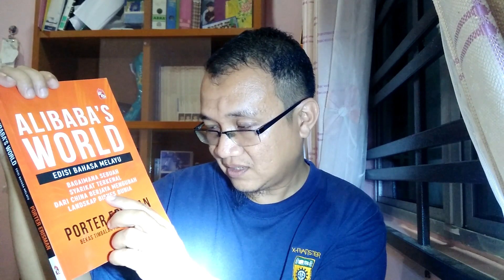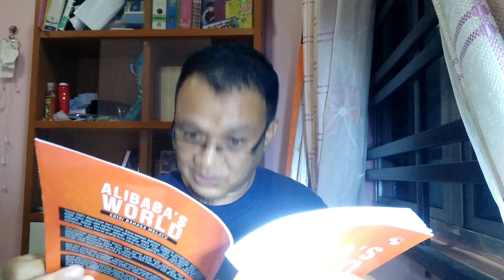Review Buku AliBaba's World , Buku Yang Mesti Dibaca untuk Berjaya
Ulasan ringkat mengenai buku Ali Baba's World (Dunia AliBaba) Edisi Bahasa Melayu - Bagaimana Sebuah Syarikat Terkenal dari China Berjaya Mengubah Landskap Bisnes Dunia. Buku karya Porter Erisman ini menceritakan mengenai perjalanan suka duka syarikat terkemuka dari China iaitu AliBaba
Buku Ini Mengandungi 25 Bab sebanyak 249.

Sebuah buku yang patut menjadi bacaan anda yang ingin menceburkan diri dalam bidang perniagaan.

Siapa Jack Ma
Buku Motivasi Perniagaan
Buku Sejarah Jack Ma